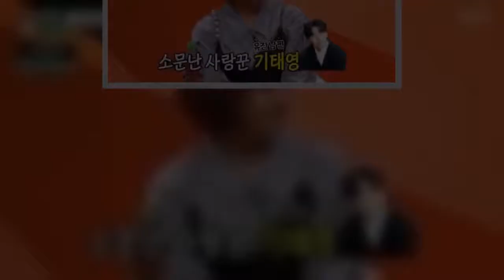'미운우리새끼'유진,기태영이만든프러포즈곡'오나의요정'에'부끄'(2)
[조현우기자]'미운우리새끼'에서유진이기태영이직접만든프러포즈곡을공개했다. SBS예능프로그램'미운우리새끼'18일오후9시5분방송된SBS예능프로그램'미운우리새끼'에서는박수홍이어머니가살던빈집에세입자를들이려하게됐다.이상민이얼떨결에'중개인'으로나서서오민석과함께이집을방문했다.오민석은이집을홀로다쓰기엔부담이된다며"월세도조금부담이되고"라고말했다.오민석이한달에80만원이상부담이어렵다는이상민의말에박수홍은"이집을월세80에?"라며헛웃음을쳤다.박수홍은"아니,내가진짜웃음이나오네.난처음엔매매로생각했고"라고말을이었다."다음은깔세로생각했는데깔세가깔깔세가되고"라고말했다.이에이상민은"깔깔세죠.아는앤데"라고말했다.늘어나는여러요구들에박수홍의고민이깊어졌다.이상민은"장단점이있는거죠"라고말했고,박수홍은둘이서상의하듯혼자서상의를좀해봐야겠다며자리를떴다.이상민은"어쨌든이집은비어있는거죠?그럼내일이라도계약해서200을받으면어때요"라고박수홍에물었다.이에박수홍은고개를흔들며"아니,조금생각해보고"라고자리를떴다.유진은영상을보다가"비워놓는것보다는조금이라도받는게나을수도있지않을까요"라고물었고,이에서장훈과신동엽도살짝동의했다.이상민은오민석에"너80은있지?"라고물었고오민석은"저80보다깎아줄순없나요"라고물어이상민을황당하게했다.이상민은"80이최대한깎은거야"라고말했고오민석은"깎은비용만큼형도좀더드리고"라고말했다.좀더챙겨주겠다는오민석의말에갑작스레흔들리는이상민."여기를이렇게하면내가50도하게할수있어"라고이상민은말했고50만원이라는말에유진이웃음을터뜨렸다.박수홍의어머니도영상에더욱집중해자세를고쳐앉았다.이상민은"방하나에화장실하나니까,이렇게만하면50도될수있어"라고말하는이상민의목소리를듣게된박수홍은안방에서"무슨벽을쳐"라고황당해했다.깎으려는자와지키려는자,과연수홍하우스의운명은어떻게될지.홍진영의어머니는"저착한수홍씨,또고민이생기네"라며웃었다.신동엽은"그런데그기태영씨가,소문난사랑꾼이시라면서요.프러포즈할때'오,나의요정'이라고본인이직접작사한노래를써서했다고"라고유진에물었다.이에유진은웃으며"녹음까지했더라고요.스튜디오에서"라고밝혔다.심지어기태영이음원출시까지했다는이노래.서장훈이직접프린트해온가사를읽어내려갔다."오나의요정뭔가말을하려너를떠올리니떨리고저리고설레여,돌아보면항상고맙고미안해"라는기태영의진심이담긴가사.서장훈의낭송에유진은어쩔줄몰라했다.이에어머니들도"사랑꾼맞네"라며흐뭇하게웃었다.이어유진이직접'오나의요정'을불러보이기도했다.쑥스러워하며노래를마친유진에모두들웃어보였다. 예능프로그램'미운우리새끼'는매주일요일오후9시5분SBS채널에서방송된다.Tag#미운우리새끼이태성#미운우리새끼재방송#미운우리새끼김희선#미운우리새끼출연배우#미운우리새끼배정남#미운우리새끼소개팅#미운우리새끼탁재훈#이태성이혼#이태성#엄기준#유진